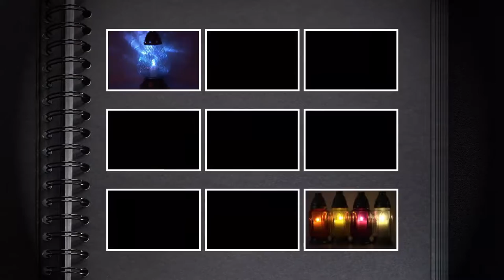Szklany znicz z wielkanocnym zdobieniem zdobionym ręcznie LAB opakowanie 5szt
Atrakcyjne ceny.